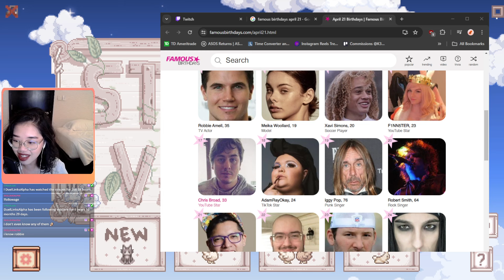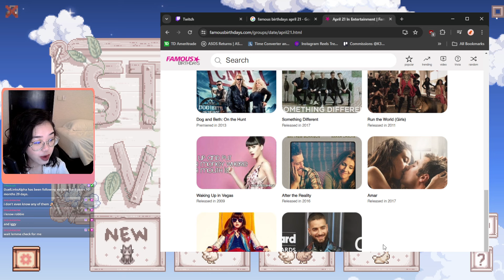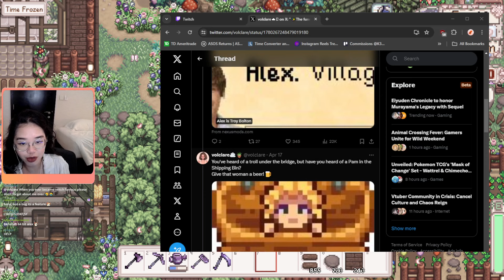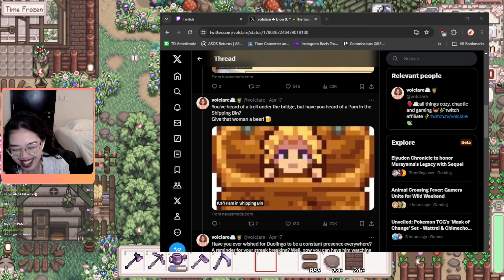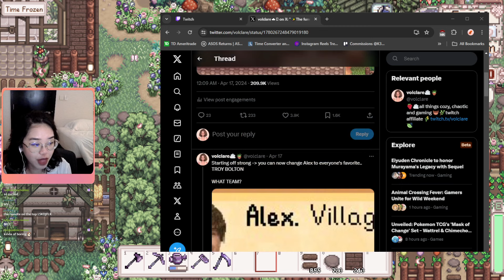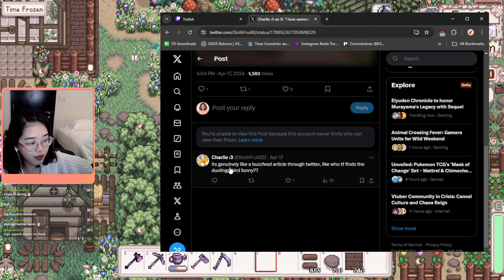Cozy cottage core Stardew Valley farm build ₊˚ʚ 🌱 ₊˚✧ ﾟ.| Volclare Vods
Streamed on 19 April 2024